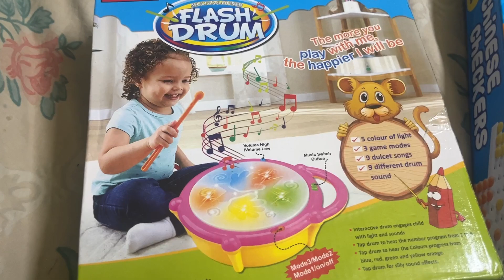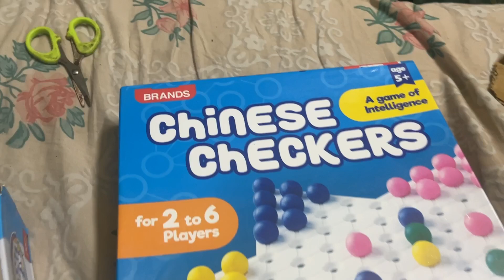ধানের ক্ষেতে রোদ আর ছায়ার খেলা।পরীক্ষা শেষ হওয়ার আনন্দ আজ। তাই surprise gifts..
Indian family vlog, housewife vlog,Bengali family Vlog, Purulia vlog, working woman vlog, toddler vlog, Teacher vlog, School vlog, Bangla lifestyle vlog
Facebook/ Sanchayita Dutta. ধানের ক্ষেতে রোদ আর ছায়ার খেলা।পরীক্ষা শেষ হওয়ার আনন্দ আজ। তাই surprise gifts..